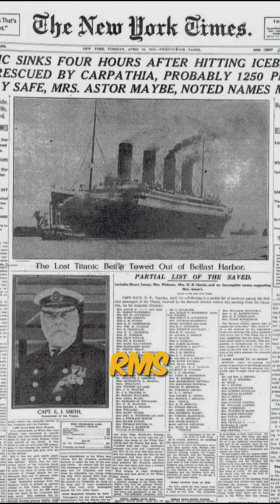Crazy Historical Photos You Won't See Anywhere Else